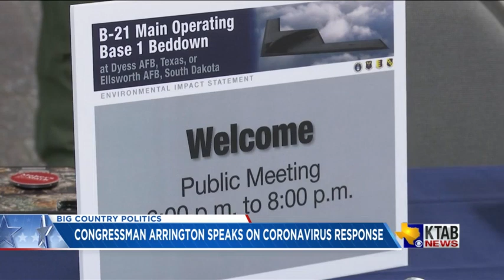Big Country Politics: Congressman Arrington on COVID-19 (Pt 3)